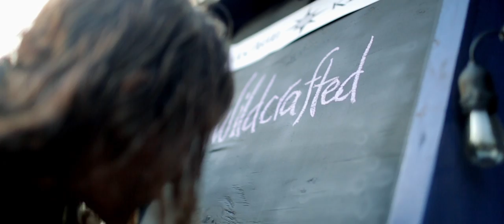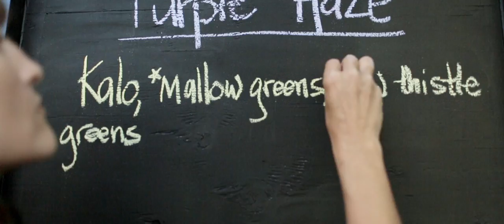Savage Kitchen Invasive Species Food Truck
Less than a week left on our kickstarter campaign to get this business launched (click on link below). Living on Maui isn't cheap, the dream to serve invasive species is big, and this project would catapult communities around Hawai'i with an invasive species app that helps identify some of the most invasive edibles in Hawaii, along with recipe ideas, video tutorials, and a place to come eat and try them! Spread the word about Savage Kitchen Maui and come eat at our food truck ♥